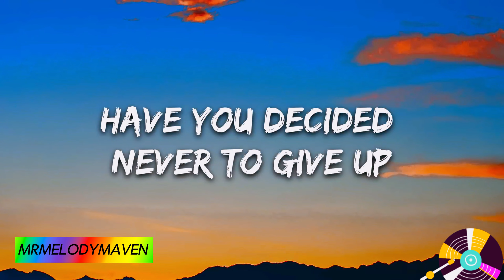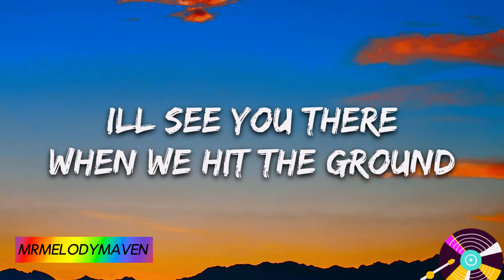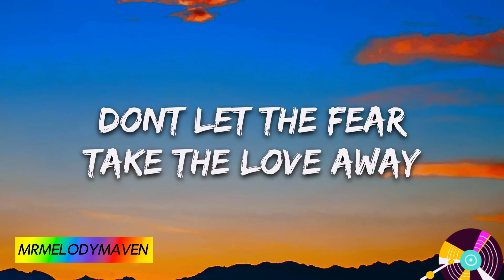Lucas Larvenz At The Top (Lyrics)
Hello music enthusiasts and welcome to a sonic journey like no other! 🚀✨

🎧 About Us:
At MrMelodyMaven, we live and breathe music! Whether you're a casual listener, a devoted fan, or someone exploring new genres, our channel is your go-to destination for all things melodic and rhythmic.

🌟 What Sets Us Apart:
✓ Diverse Musical Palette: Explore a vast array of genres, from classic rock to the latest indie hits. We've got something for every ear!
✓ Exclusive Content: Dive into unique playlists, exclusive interviews, and behind-the-scenes looks at your favorite artists.
✓ Community Vibes: Join a community of like-minded music lovers. Share your thoughts, discover new tunes, and connect with fellow enthusiasts.

✓ Interactive Experiences: Engage with us through polls, challenges, and live sessions. Your voice matters in shaping our musical adventures!

🎁 Special Features:
🔗 Playlists Galore: Curated playlists for every mood, occasion, and musical taste.
🎤 Artist Spotlights: Discover the stories behind the voices shaping the music landscape.
🌈 Themed Events: Join us for special events celebrating genres, eras, and the magic of music.

Thank you for choosing MrMelodyMaven as your musical companion. Let's embark on this harmonious adventure together! 🎶✨

🎤 Lyrics: Lucas Larvenz - At The Top feat. Ru

All your grieving leave it at the door
When you feel it you will understand
No more waiting on a plan

Oh are you choosing love
Have you decided never to give up
When we’re free then you will understand
Now our destiny’s the plan

We’re at the top no coming down
I’ll see you there when we hit the ground
My brother and my sister too
Don’t let the fear control you
Don’t let the fear (yeah)
Take the love away (yeah)
Stay with me (yeah)
Cause the past just fade away

We’re crying here
Santa maria
Nothings ever really been too clear
I gave it all
Chasing a moment
Is there anything that’s even worth it
We’re crying here
Santa maria